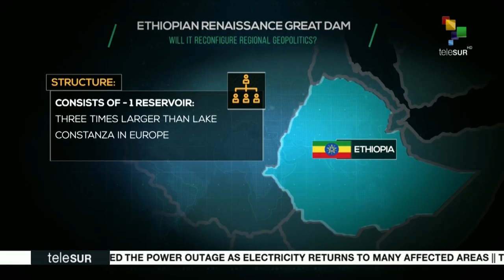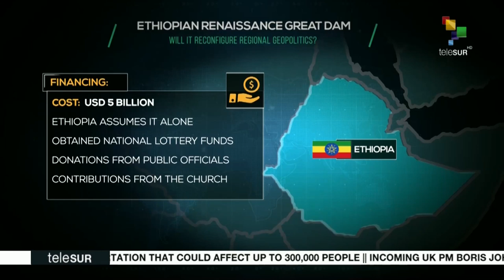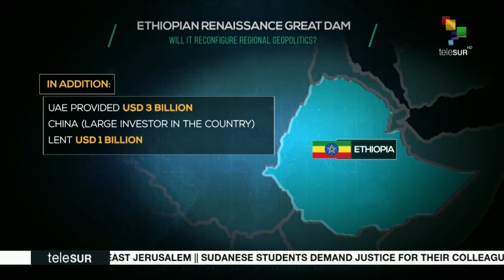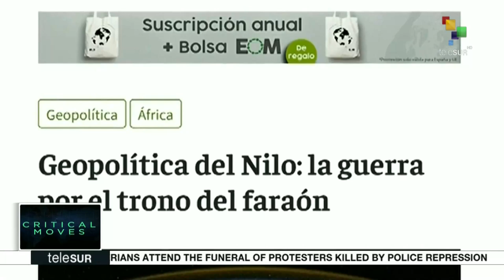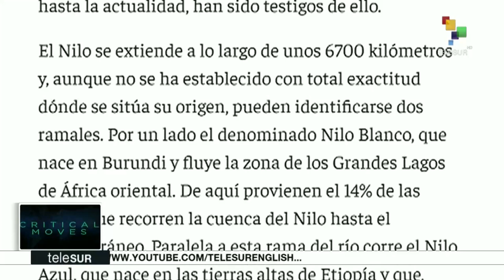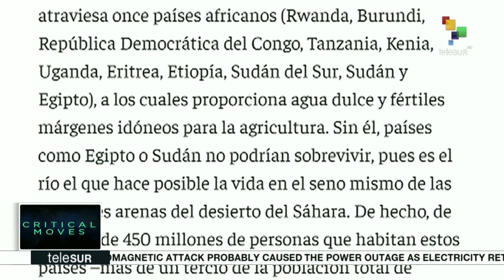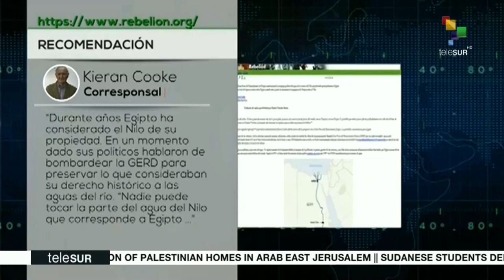Critical Moves: The Great Ethiopian Dam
The Great Ethiopian dam, new water war and geopolitical change in the Nile river. Between 2011 and 2017 leaders of Ethiopia and Egypt brought to light the conflict about the water of the Nile river. Follow our analysis.